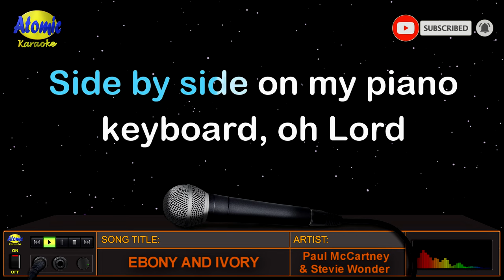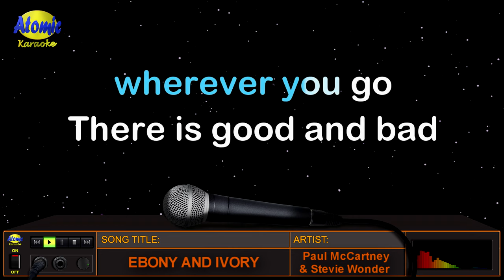EBONY AND IVORY - Paul McCartney and Stevie Wonder (HD Karaoke)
Classic muna tayo mga idol, ito ang awiting pinasikat nila Paul McCartney at Stevie Wonder na "Ebony and Ivory" na mula sa album na "Tug of War" noong 1982.

_______________DETAILS:__________________
Music artist: Paul McCartney and Stevie Wonder
Video created by: Atomic Karaoke
Layout and Design created by: Atomic Karaoke